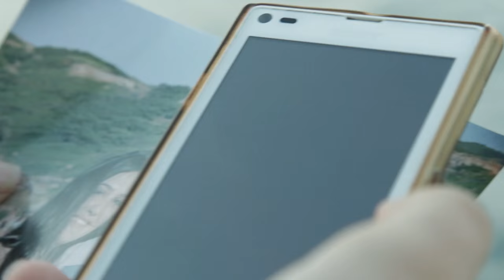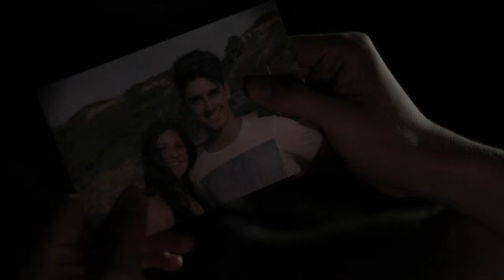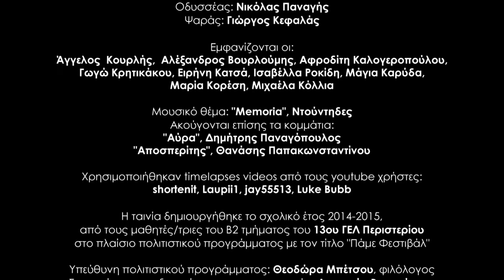Αποσπερίτης | Evening star | Media Educational workshop 2015 | short film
Η παρέα συγκεντρώνεται ξανά στην παραλία για μια καλοκαιρινή βραδιά γύρω απ’ τη φωτιά, με τραγούδια, χαμηλές κουβέντες, αστέρια. Αυτός που λείπει… είναι παρών: στα λόγια, στη ματαιότητα της συνάντησης, στη σιωπή του κοριτσιού, στον ψαρά που «διαβάζει» τον ουρανό, στο λαμπρό Αποσπερίτη. Γιατί, τίποτα δεν χάνεται…

A group of friends meets again to spend a summer night around the fire, singing, chatting, stargazing.The one that is missing… is present: through the words,the vanity of meeting, the girl’s silence, the fisherman that reads the sky, the bright Evening Star. At the end, nothing gets lost…

ΣΥΝΤΕΛΕΣΤΕΣ
Σενάριο: Μάγια Καρύδα, Μαρίνα Καμαλάκη
Σκηνοθεσία: Μιχαέλα Κόλλια, Μαρίνα Καμαλάκη
Κάμερα: Δαμιανός Βογανάτσης, Ολυμπία Ευαγγελάτου Κώστας Καψιμάλης,
Σκηνογραφία – Ενδυματολογία: Ισαβέλλα Ροκίδη, Ειρήνη Κατσά
Ηχοληψία: Τάσος Ζήκος
Κλακέτα: Αλεξάνδρα  Ντούβαλη,  Χριστίνα Θανέλη

Πρωταγωνιστούν οι:
Εύα: Μαρίνα Καμαλάκη
Νίκος: Βασίλης Αλεξόπουλος
Οδυσσέας: Νικόλας Παναγής
Ψαράς: Γιώργος Κεφαλάς

Εμφανίζονται οι:
Αλέξανδρος Βουρλούμης, Αφροδίτη Καλογεροπούλου, Μάγια Καρύδα, Ειρήνη Κατσά, Μιχαέλα Κόλλια, Γωγώ Κρητικάκου, Ισαβέλλα Ροκίδη, Μαρία Κορέση, Άγγελος  Κουρλής

Ακούγονται επίσης τα κομμάτια:
“Αύρα”, Δημήτρης Παναγόπουλος
“Αποσπερίτης”, Θανάσης Παπακωνσταντίνου

Η ταινία δημιουργήθηκε το σχολικό έτος 2014-15, από τους μαθητές/τριες του Β2 τμήματος του 13ου ΓΕΛ Περιστερίου στα πλαίσια πολιτιστικού προγράμματος με τον τίτλο «Πάμε φεστιβάλ»
Υπεύθυνη πολιτιστικού προγράμματος: Θεοδώρα Μπέτσου, φιλόλογος

Ευχαριστούμε θερμά
Τον Γιώργο Κεφαλά, που χρόνια “διαβάζει”  τ’ αστέρια στη Γαύδο κι έδωσε την ιδέα και το ταλέντο του
Τον Γιώργο Κωτούλια, που ήρθε με το καΐκι  του και με φουρτούνα να φωτίσει τη θάλασσα και να καλύψει την αποχώρηση του ψαρά
Τον Κώστα Μπέτσιο, για τα ξύλα, τη φωτιά, τις μεταφορές, τη φιλοξενία
Τους γονείς της Μιχαέλλας  Κόλλια, Γιώργο και Εμμανουέλα,  για την καταπληκτική οργάνωση της φιλοξενίας όλων των συμμετεχόντων και τα χαμόγελά τους
Τον Κώστα Καψιμάλη που πολύ άνετα έγινε μέλος της ομάδας και χειρίστηκε τη δεύτερη κάμερα
Τον Θάνο Μπουλά,  που –από μηχανής θεός- βοήθησε τόσο πολύ, παίζοντας κιθάρα … Την παρέα του που περίμενε υπομονετικά και με καλή διάθεση
Τον Δημήτρη Ηλία, για όλη την τεχνική και συναισθηματική υποστήριξη και τη συνεχή παρουσία του παντού